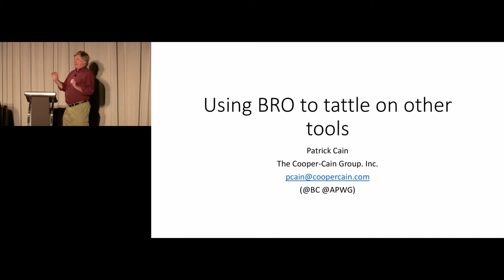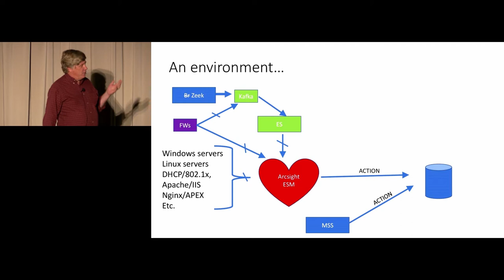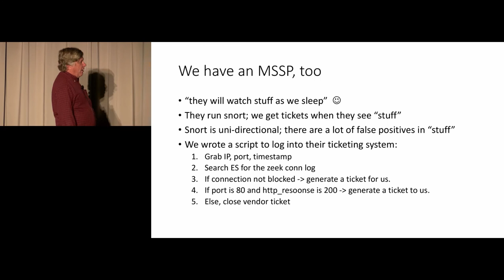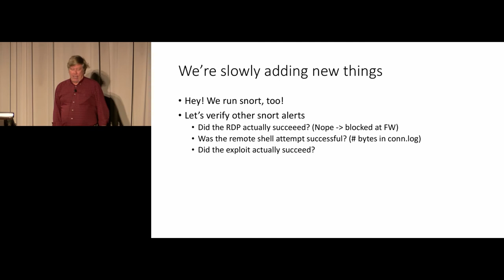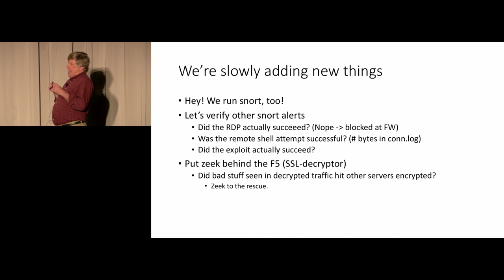Lightning Talks - Using BRO Zeek to tattle on other tools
In ZeekWeek lightning talks, presenters are given exactly five minutes and twenty slides to present.  The end result is concise, informative, and sometimes humorous.

Presenter: Patrick Cain, The Cooper Cain Group  Inc

Learn more about Zeek and connecting with the community can be found